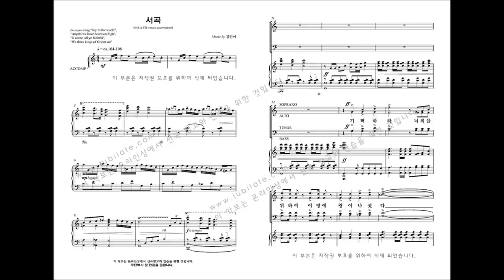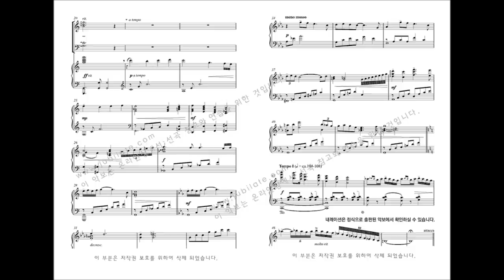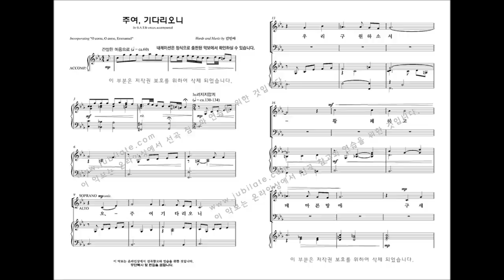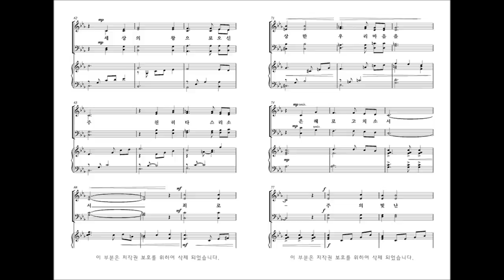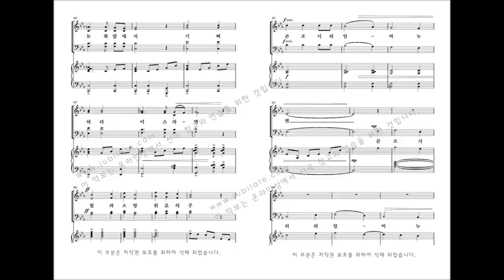[성탄절 칸타타] 김민아 '언약' 01.서곡 + 02.주여, 기다리오니